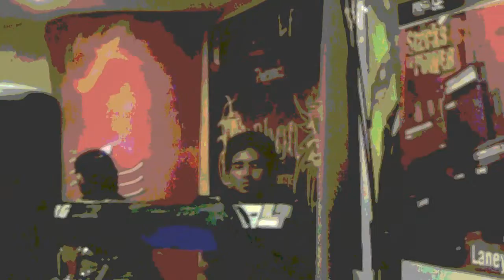How Else Can We Sing This - by Eastern Fare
How Else Can We Sing This is an original composition by Eastern Fare.

In the video:
Band - Eastern Fare (an Acoustic Rock Band);
Vocals - Siddharth Tanti;
Lead Guitar & Back Vocals- Jim Ankan;
Rhythm Guitar - Suchin Ravi;
Keys & Bass - Anand PM;
Drums - Sharan;

The video footages are from different live shows in Bangalore. Song recorded and edited in Eastern Fare Music Foundation by Parmita Borah.